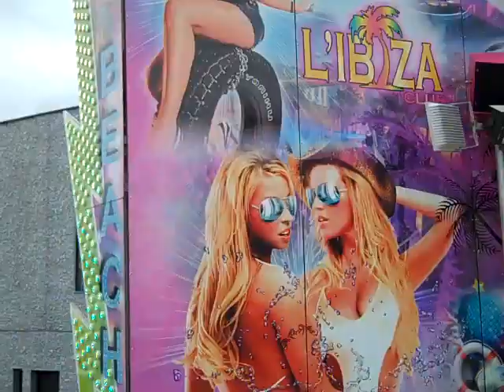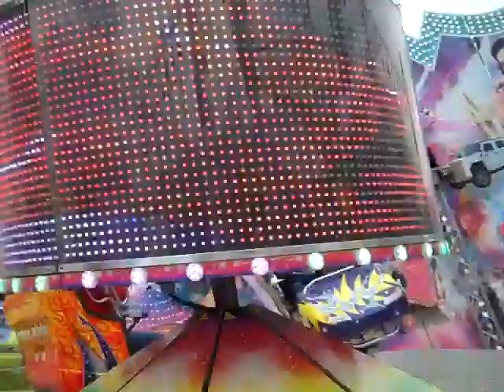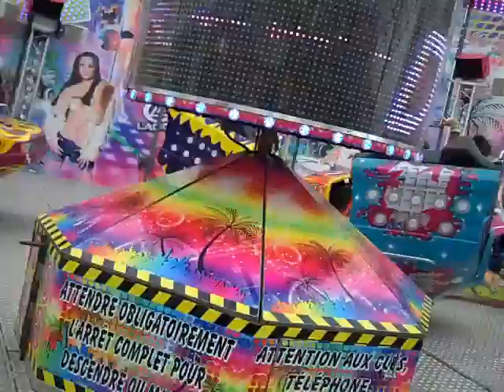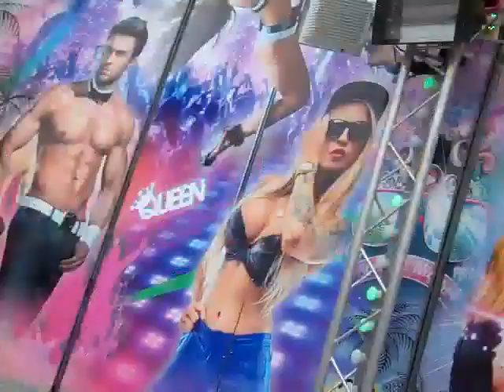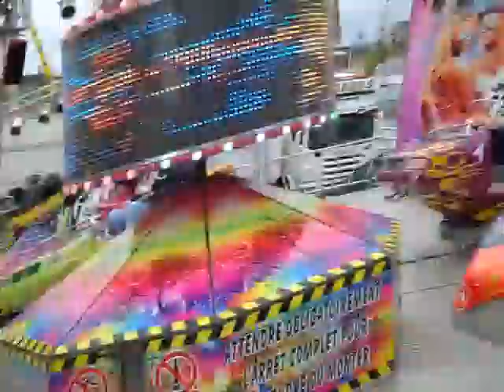Magic Dance Onride Foire de Printemps d'Arras 2018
Onride of Aelters / Baillet's Magic Dance (Sobema Break Dance) at la Foire de Printemps d'Arras 2018.